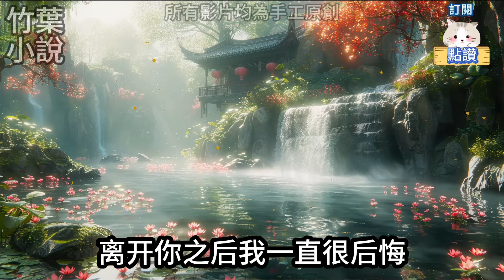【一口氣看完】林夕蕊是出了名的笨蛋美人。她「不小心」將團隊潛心研究的病人數據弄丟。為了不讓人發現，她自己瞎寫了一份。病人做手術時，我及時發現數據不對，可手術過半，病人搶救無效死亡。小說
每天更新精彩小故事，為你忙碌的一天帶來快樂～

訂閱全家幸福
多看每天快樂
留言一生安康

～如果喜歡視頻內的圖片可以留言跟我說哦～
頻道裡一切圖源音頻皆為原創，切勿盜載轉載